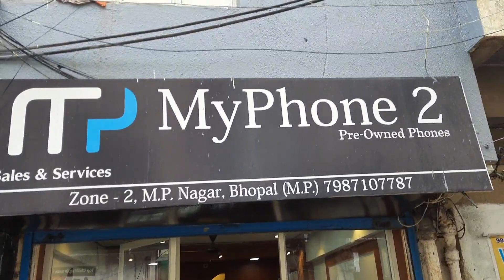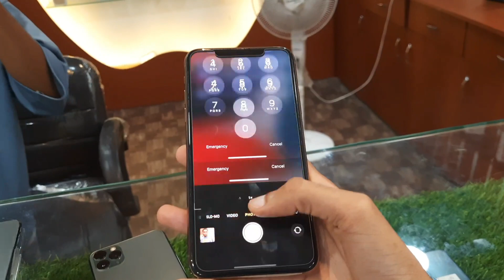Second Hand iPhones 🔥|| In Offline Market || Used iPhones || Good Condition iPhones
Second Hand iPhones || iPhones || New like condition || Used and New iPhones at reasonable price || used iphones

Hey, guys ye video bht jyada informative and interesting hone wali h kiyuki iss video me mene btaye hain iphones wo bhi har budget me or sabhi iphones me aapko ek bhi scratch nhi milega and every iphone has more than 85% Original Battery Health and guys ek bhi phone ek bar bhi open nhi hua h isiliye aapko 100% Original Condition milegi and shop se aapko 1 month warranty bhi milegi to aapko kisi bhi baat tension nhi leni h aapko bht acche phones milenge and dosto video informative lage to like jarur se kr dena.

Best Buying Links :

1. BOYA BYM1 Mic
2. Mini Tripod
3. Power Bank 10,000 mAh
4. Redmi 10A mobile
5. Redmi 10 Prime mobile
6. Narzo 50A mobile
7. Samsung Galaxy M32 mobile
8. Onplus Nord CE 2 Lite mobile
9. Redmi note 10 pro
10. Samsung S20 FE 5g